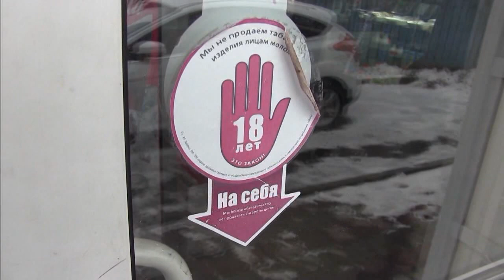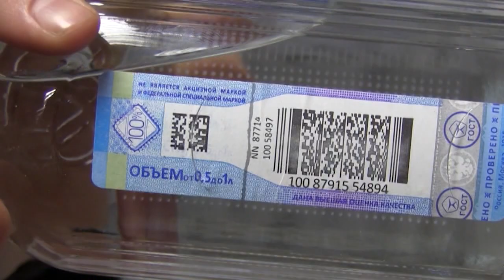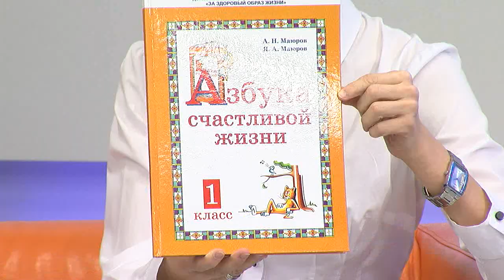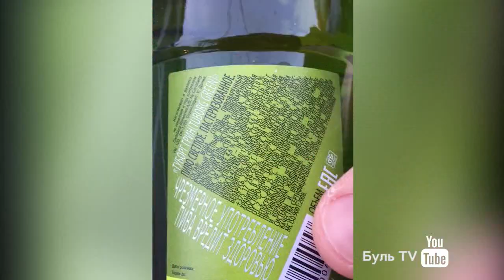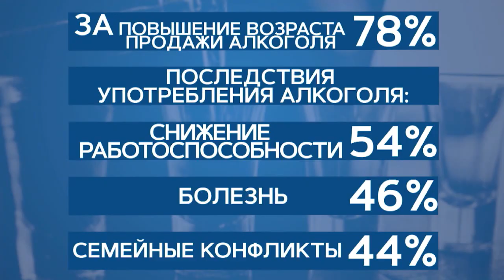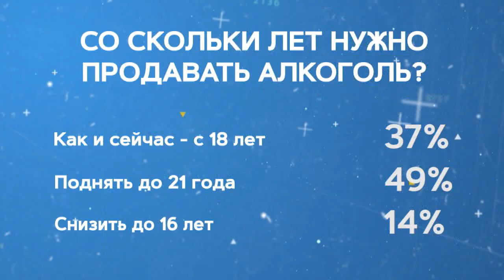"День за днем на ННТВ" 21-02-2019 Алкоголь с 21